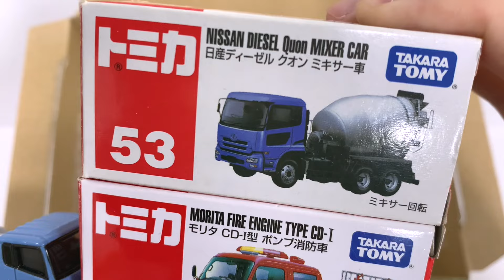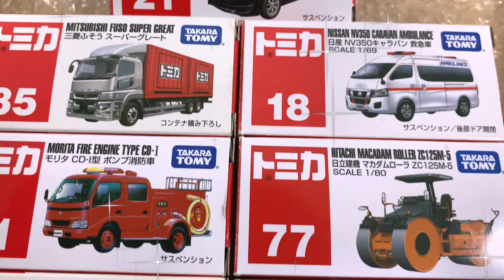トミカ『緊急車両＆建設車両』ミニカーと同じ絵柄の箱へ収納します！Tomica Construction & Emergency Vehicles Stored in a Box!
はたらくくるまの人気車両「救急車、パトカー、工事車両」などを選びました。緊急車両を１台ずつトミカ箱に戻します！
We have selected miniature cars such as popular working cars such as "ambulances, police cars, and construction vehicles". Return the emergency vehicles to the Tomica box one by one!